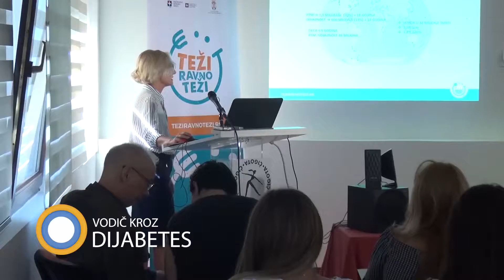Prof. dr Budimka Novaković - Medicinski fakultet Novi Sad